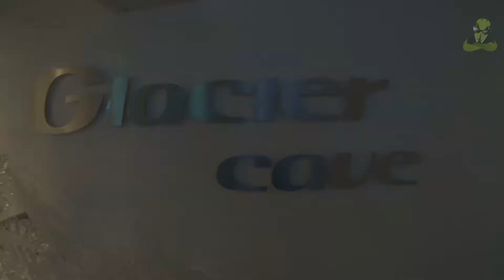[Doku] Gletscherhöhle Titlis | Schweiz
Über 100m lang ist die Gletscherhöhle am Titlisgletscher in der Schweiz. Atemberaubendes und zugleich kaltes Erlebnis...

Dein Maxx